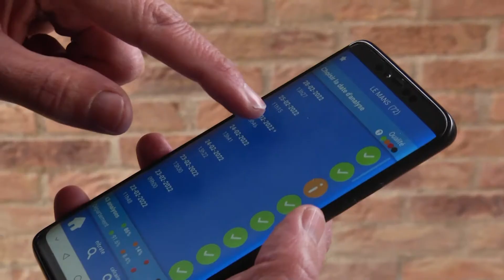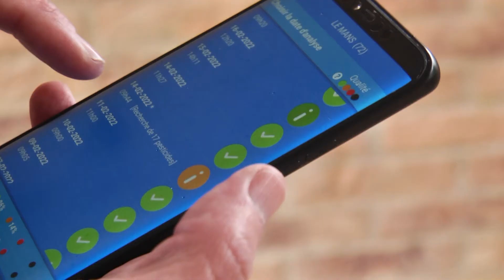Lyzo : une application pour connaître la qualité de l'eau du robinet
Lyzo est une application développée par un ingénieur sarthois. Elle donne des informations sanitaires sur l'eau du robinet partout en France. Elle compile les données officielles, commune par commune et permet de savoir, à l'aide d'un code couleur, la qualité de l'eau que nous buvons.